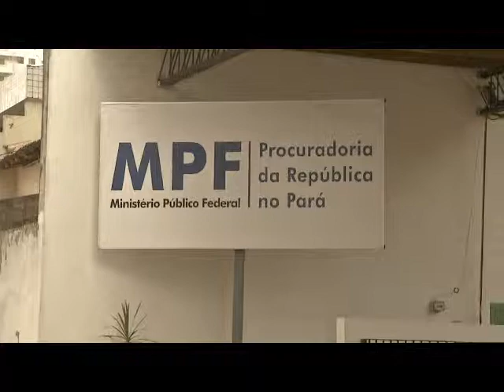ORM Air fatura alto com fraudes